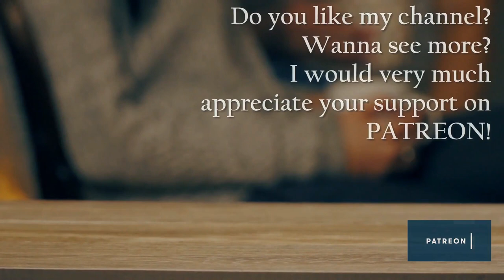Swamp Village | pt.11 - A technique for making trees - a start to painting the ground - flocking